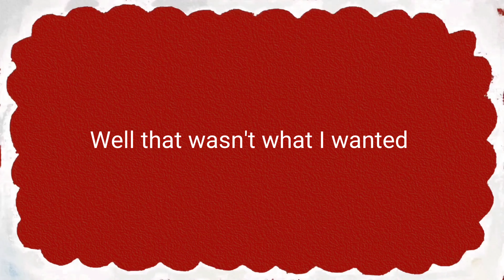Well that's not what I wanted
The only time I turn the camera on, I have a mishap